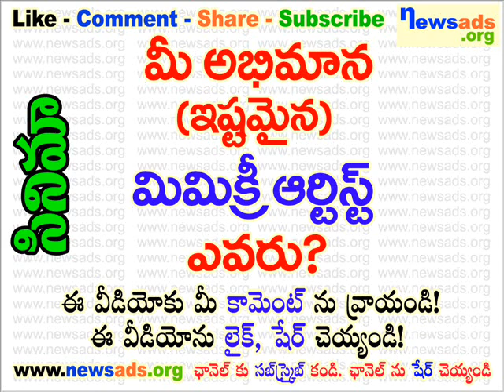మీ అభిమాన (ఇష్టమైన) మిమిక్రీ ఆర్టిస్ట్ ఎవరు?